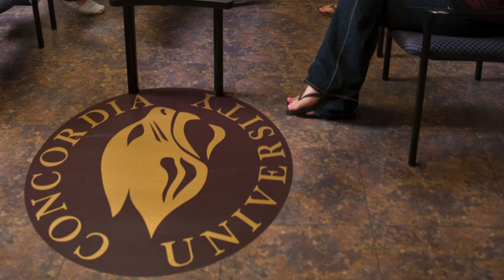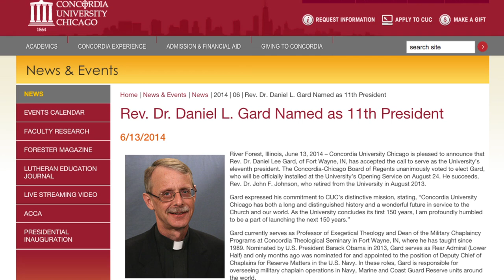Celebrate Concordia University Chicago's 150th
"What a blessing this school has been for us," says LCMS President Rev. Dr. Matthew C. Harrison about Concordia University Chicago, River Forest, Ill., which is celebrating its 150th anniversary. Hear from Harrison and several alums in this video about the university and its many attributes. "All of us baptized into Christ need to know how that faith that we were given can be expressed in whatever vocation God calls us to," said Deaconess Pamela Nielsen, associate executive director, LCMS Communications.